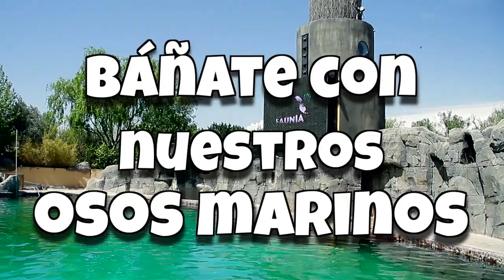Disfruta de un baño diferente en buena compañía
Con la llegada de la primavera, vuelven los baños con osos marinos. Faunia ofrece la posibilidad a sus visitantes de sumergirse en el Teatro Lago de Faunia y bañarse con osos marinos. Esta temporada presenta los baños VIP, una inolvidable experiencia donde el participante además, podrá visitar las instalaciones interiores, asistir a una visita guiada y conocer todas las curiosidades sobre esta fantástica especie.